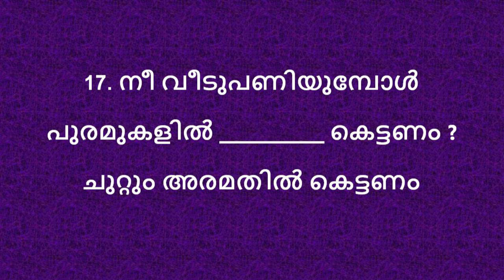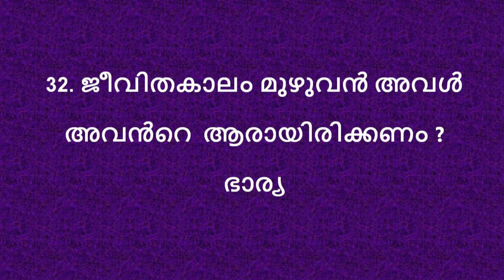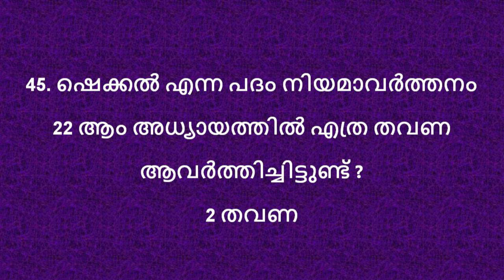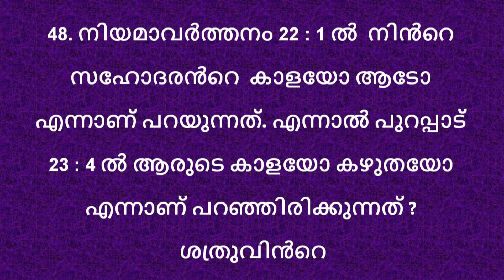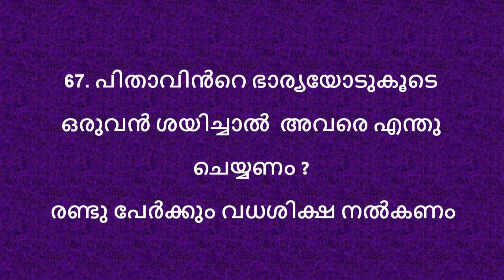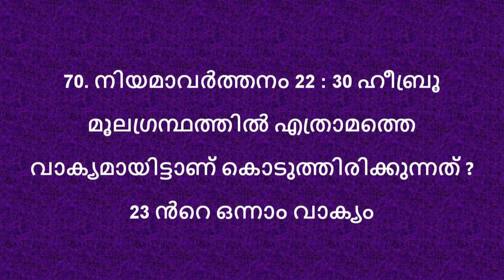Logos Quiz 2021 I Logos Quiz 2021 I Logos Quiz Question and Answers I Logos Quiz Episode 1 I Logos